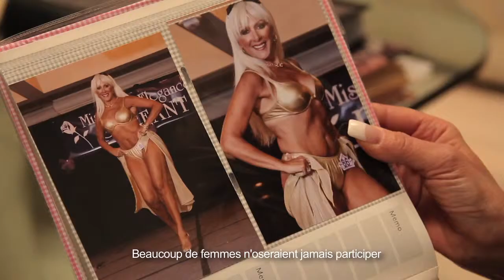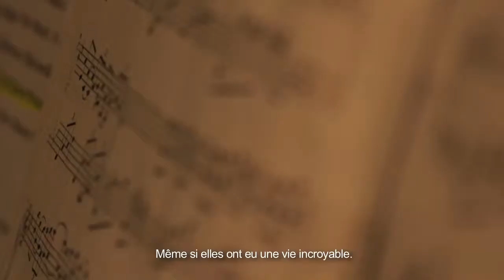"Forever Queens" - Official trailer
Three senior women rehearse for a NYC beauty pageant in this poignant documentary exploring beauty, aging and loneliness. A film by Eleonore Hamelin and Kiran Alvi.